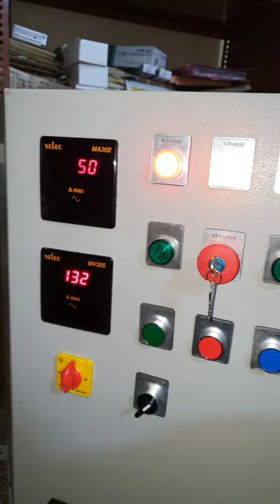25hp vfd drive with starter panel uses lift winch loading and pulling